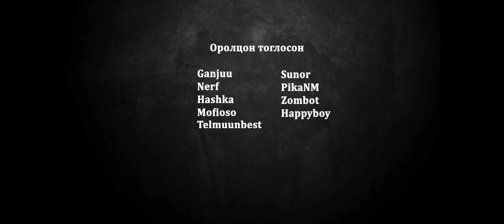GTA Online 🎮 37-р Точка #7 🎮 |❌Бид өш хонзонгоо заавал авдаг❌| Төгсгөлийн Анги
🎮Илүү ихийг цаг алдалгүй үзхийг хүсвэл хонхоо дархаа битгий мартаарай 🎮🔔